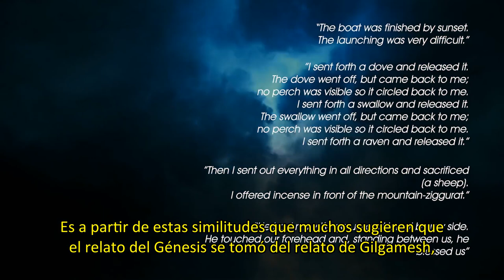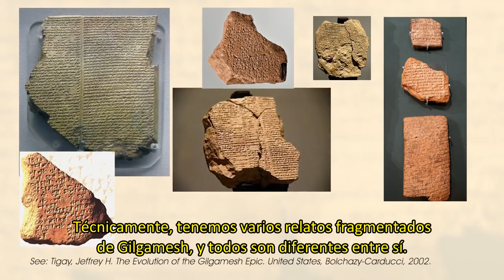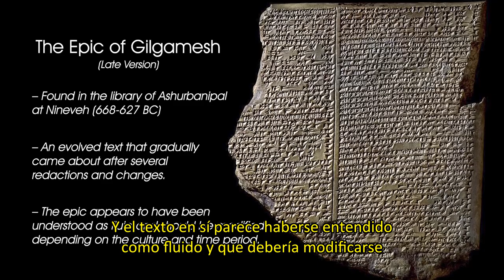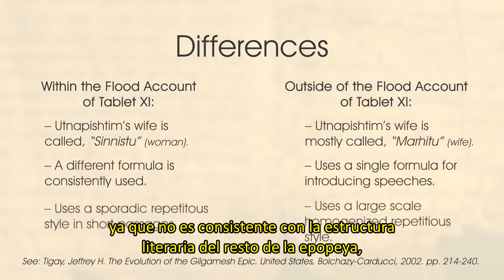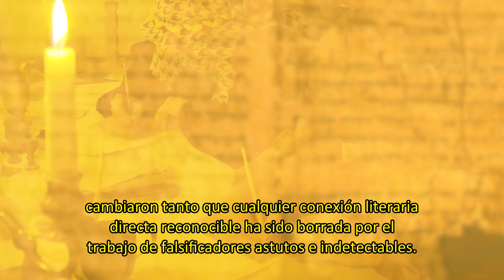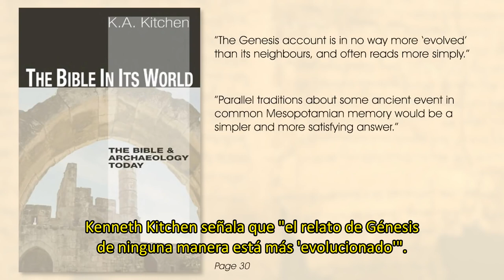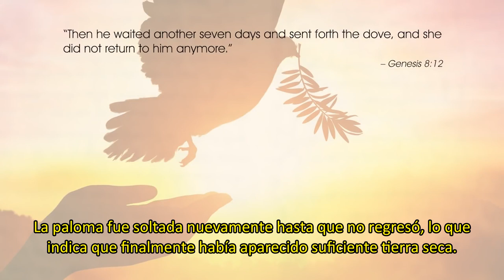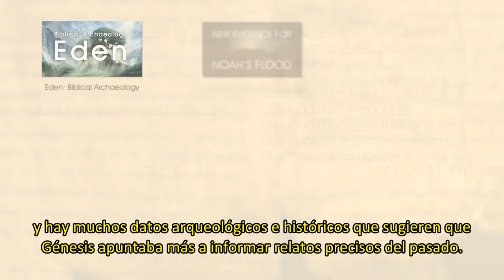¿Copió el Génesis la Epopeya de Gilgamesh?